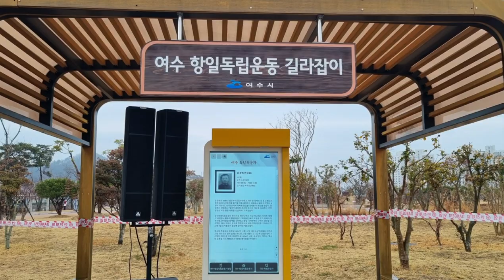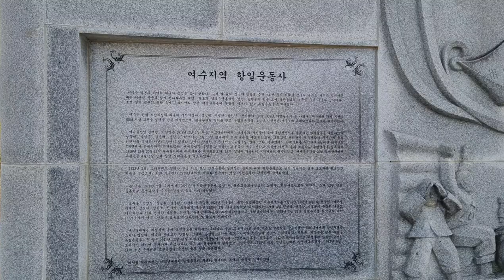여수웅천공원 삼일절 유관순 독립유공자 조옥성박사tv 뉴스포털1 행복코디네이터